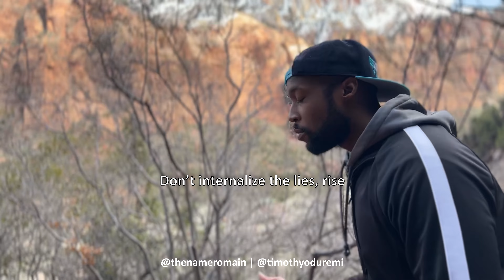Romain - RISE (short) feat. Timothy Oduremi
Lyrics Written and Performed by Romain and Timothy Oduremi
Videography by @nathattack and @11shots
Video Editing by Romain
Recorded at Pelz Music Studio
Mixed and Mastered By Kolawole Oduremi